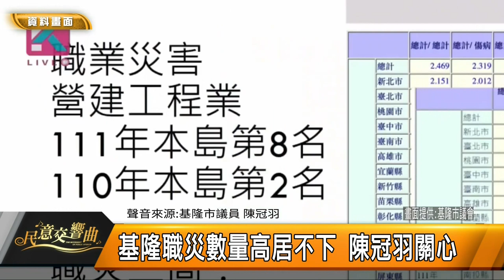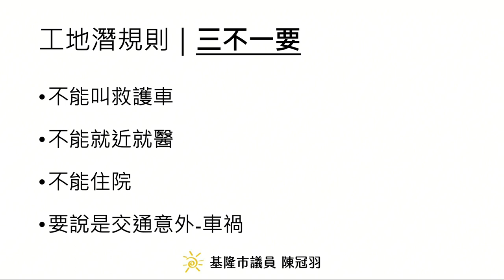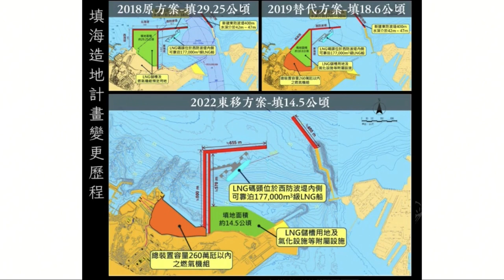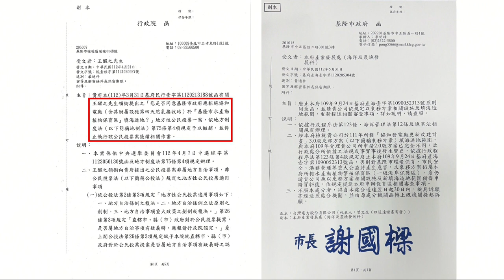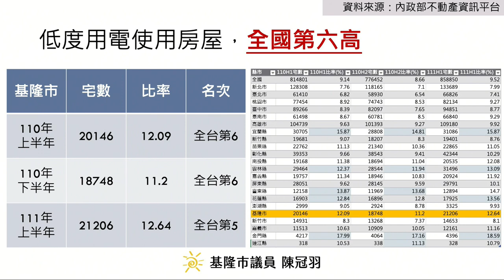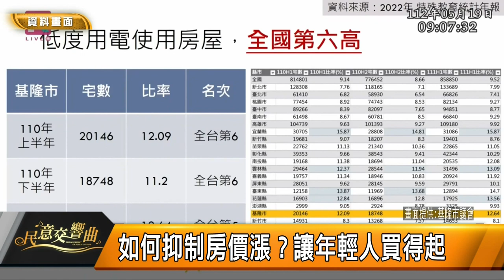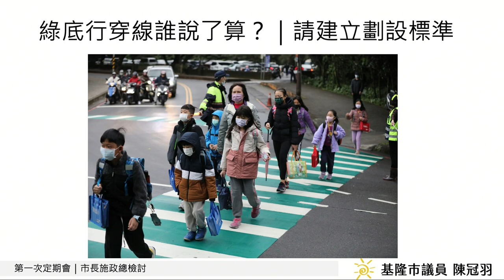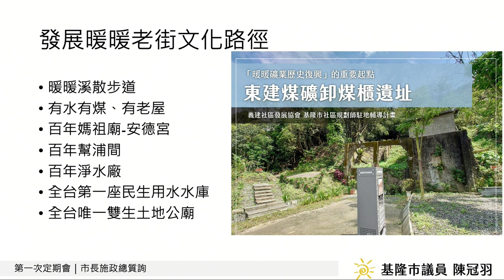民意交響曲｜112.06.02｜市議員陳冠羽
市議員陳冠羽

主題一：
基隆職災每千人發生率全台第二高

主題二：
兩大爛攤子「基隆捷運」與「協和四接」
環評程序違法爭議 6/2 再度闖關
基隆護海公投面面觀 一起守護生態
基隆捷運「還沒開始蓋」房價先漲近三成
基隆捷運恐再延2年 民國123年通車
基隆四接填海引滅港、毀生態質疑

主題三：
檢視"友善行人"政策及建議 擺脫行人地獄
從暖暖區行人及路邊停車空間改造談起
「行人友善」思考未來綠底人行道的養護方案

主題四:為民喉舌
基隆不只要「乾淨家園」 更要邁向「好眠城市」
暖暖老街地方再生ing 納入地方創生範圍
檢視國安路旁造鎮計畫 關注地方問題
「採菁打藍」為地方文化及旅遊發展提供新的創生方向

主題五：
年輕人買房有規劃就行了嗎？如何讓年輕人買得起房